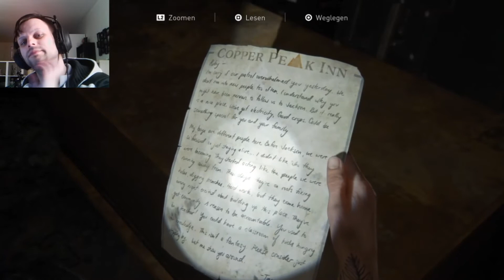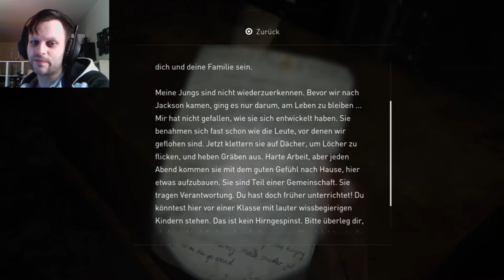Ohne Joel würden wir nicht mehr Leben - The Last of Us Part II #7 [Let's Play German Deutsch]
Heute sind wir erst mit Tommy und dann mit Joel unterwegs, eigentlich wollen wir nur ein paar neue Gitarren Seiten Organisieren. aber das geht fast in die Hose denn uns kommt eine Shambler in die Quere

Sorry einige Aufnahmen sind Abhanden gekommen da meine Festplatte ein fehler hatte oder ich zu doof war :D